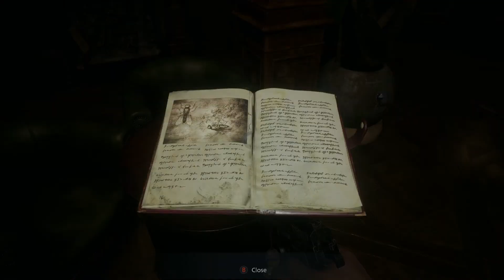These CRAZY Ladies Are Scaring Me!!! | Resident Evil Village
I have decided we will continue the series without my avatar present. It's just not manageable at the moment. Please keep watching to see if I can defeat these terrifying ladies!